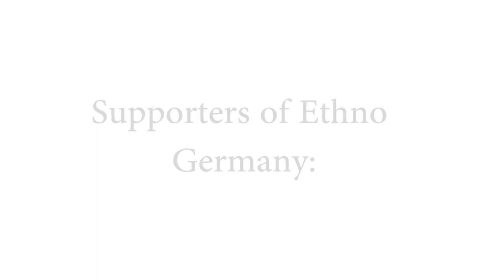Ethno Germany 2016 - Kærlighedstræet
Video by Frederik Sadowski and Razie Amirian.
Sound by Max Christensen.

- Kreissparkasse Kusel
- IGM GmbH
- ZukunftsRegion Westpfalz
- Preis Heizöl